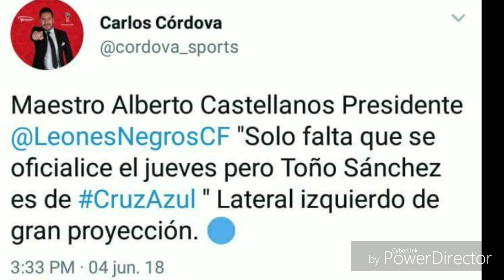Otro REFUERZO MAS de CRUZ AZUL mira quién es!!!